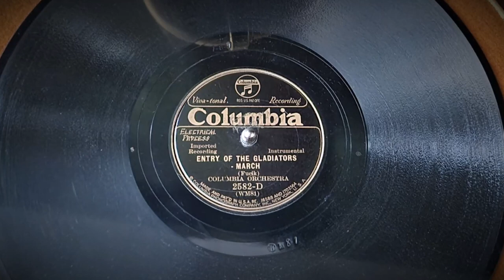"Entry of the Gladiators" ~ Ringling Bros Circus Theme - Columbia Orchestra (1926 Victor Credenza)